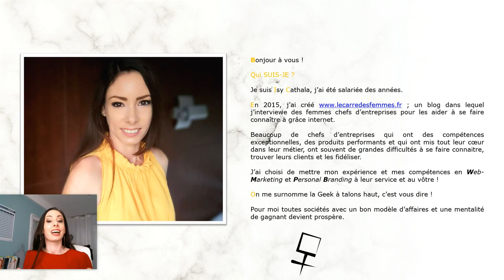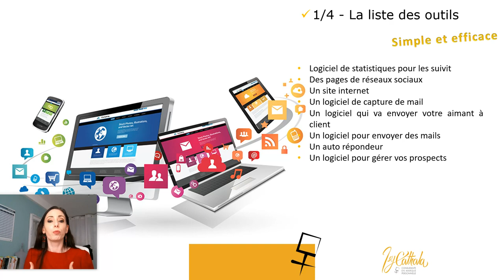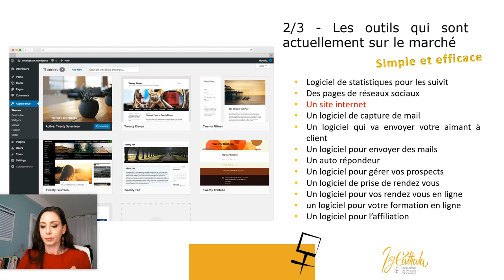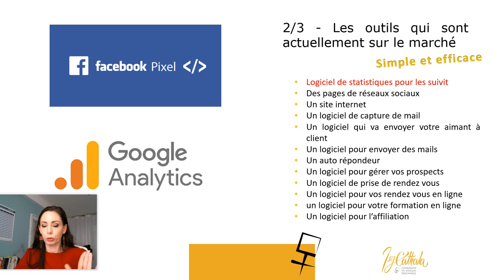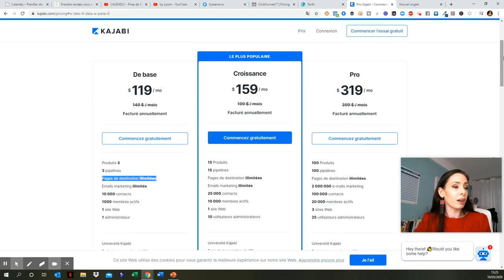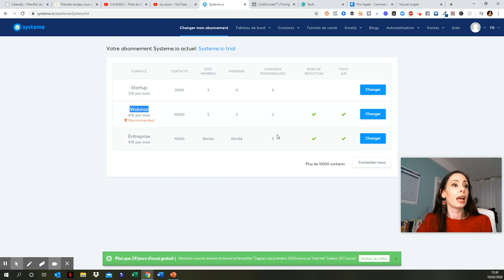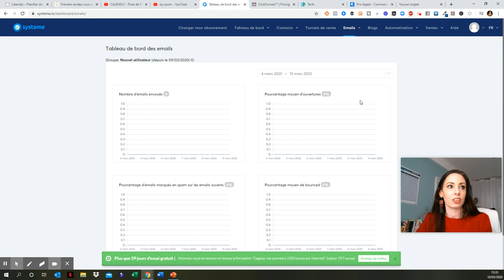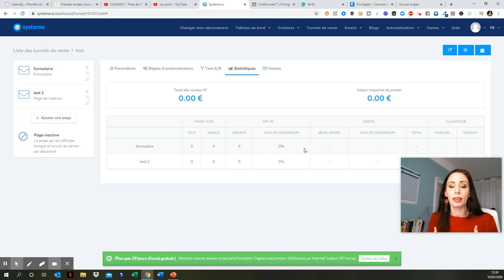Quels logiciels utiliser pour BOOSTER son activité sur internet⚡TUTO⚡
▬▬▬▬▬▬▬▬▬▬▬ 🎁 GUIDE OFFERT (valeur 27€) 🎁 ▬▬▬▬▬▬▬▬▬▬▬
- Steve Jobs, Alain Afflelou et même KFC utilisent la même stratégie pour attirer plus de clients !
- Découvrez les 5 étapes pour appliquer cette méthode qui supprime la concurrence
- Devenez la référence dans votre domaine
Isy CATHALA travaille avec vous, votre PERSONAL BRANDING en INBOUND MARKETING et WEB-MARKETING pour vous permettre d'avoir plus de VISIBILITÉ, plus de NOTORIÉTÉ et plus de CLIENTS grâce à internet mais seulement si vous êtes un infopreneur ou un web entrepreneur et un ambitieux du web
▬▬▬▬▬▬▬▬▬▬▬ 🎁 FORMATIONS OFFERTES 🎁 ▬▬▬▬▬▬▬▬▬▬▬
▬▬▬▬▬▬▬▬▬▬▬📖 MES SERVICES 📖▬▬▬▬▬▬▬▬▬▬▬

📱 Création de votre
💰 Mise en place de votre visibilité sur internet grâce à
📈 Optimisation de votre notoriété avec le webmarketing

👍🏼 Le matériel que j’utilise pour mes VIDEOS 👍🏼 Mon logiciel de capture d’écran
👍🏼 Lire des résumés de livres en webmarketing et développement personnel à volonté

✔️ I N S T A G R A M : @isy_cathala

X
X
X
X